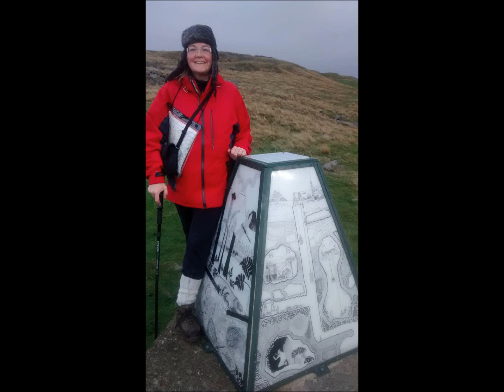86 Lyme park peak district walk